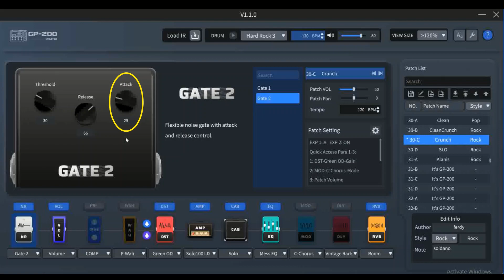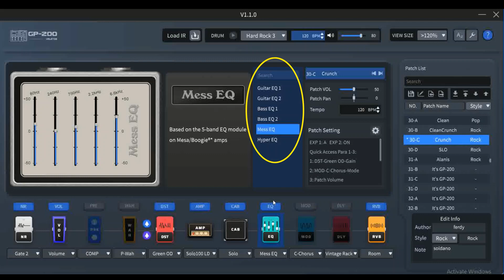Valeton GP-200 Preset test | Soldano SLO100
Just got it ... tweaking on my fav SLO100..i call it "Crunchy"
Thanks to @valetonindonesia got me going on some patches .